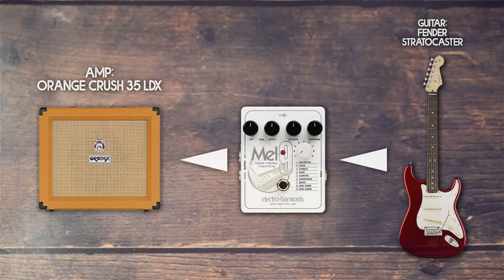ELECTRO HARMONIX Mel9 // Tape Replay Machine | ALL THE SOUNDS [NO TALK / ONLY TONES]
|| Ambient Guitar Pedals | Post-Rock Pedals | Pedals for Ambient Guitar | Best Pedals for Ambient Guitar | Ambient Guitar Music ||

[Click here to skip between the sound types]
1. ORCHESTRA  00:00
2. CELLO  02:16
3. STRINGS  03:41
4. FLUTE  04:43
5. CLARINET  05:57
6. SAXOPHONE  07:18
7. BRASS  07:54
8. LOW CHOIR  09:00
9. HIGH CHOIR  10:39

Video Demo filmed by Perry Frank
All music is written and performed live by Perry Frank
Except "In the Wake of Poseidon" written by King Crimson
"Nights in white satin" written by Moody Blues

THANKS TO COVENANT CABLES
Perry Frank is officially endorser of Covenant Cables

Amp: Orange Crush 35 LDX